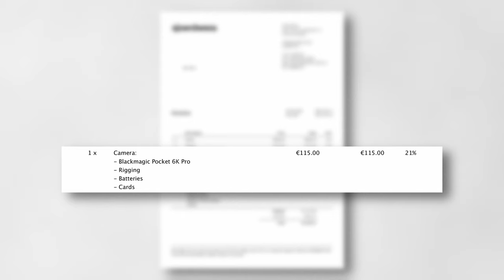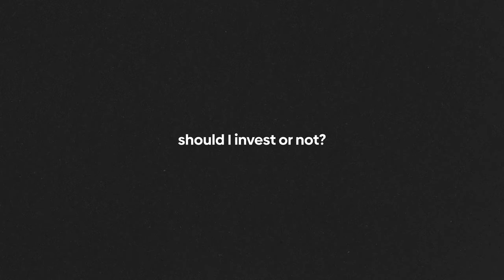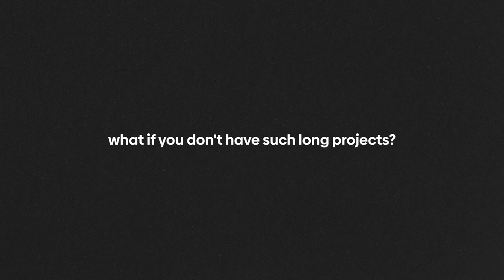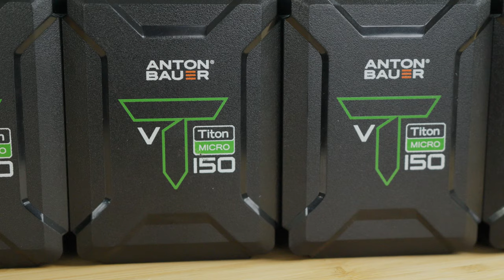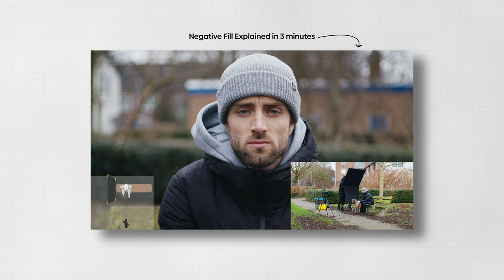Invest SMART In Filmmaking Gear (And Make Money Using it)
➫ Join the FMC, A thriving community for filmmakers.

Discover premium tools for filmmakers, like my LUT packs, Powergrades, Focus Charts, Pouches, Wraps, Leather Camera Straps, Camera Cables, and much more!

Main camera
Most favourite lens
Most used lens
Best telezoom
Second camera
Gimbal I use
My ND filters
My Mattebox
Shotgun mic
My favourite light
My favourite small lights
Best tube lights
Go-to softbox
Edit computer
Main software
Unbreakable SSD’s
Backpack I take everywhere